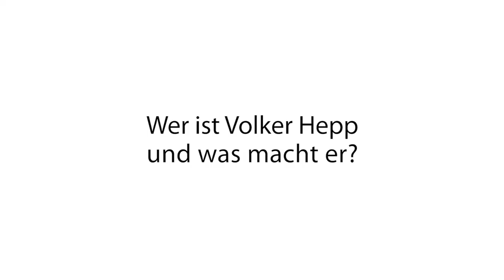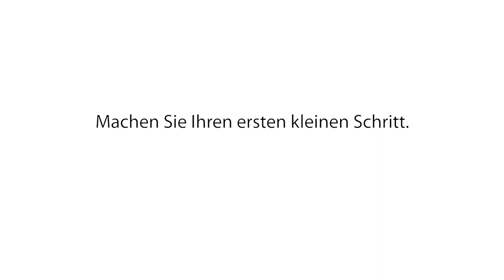Wie coacht/arbeitet Volker Hepp?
Coaching für Männer
Coaching für Frauen
Paarberatung | Paarcoaching | Trennungsbegleitung
Somatic Coaching
Stressbewältigung | Stress-Management | Die 5 Stress-Persönlichkeiten